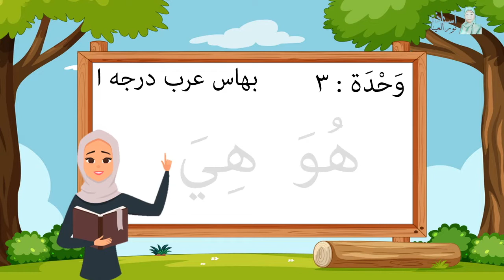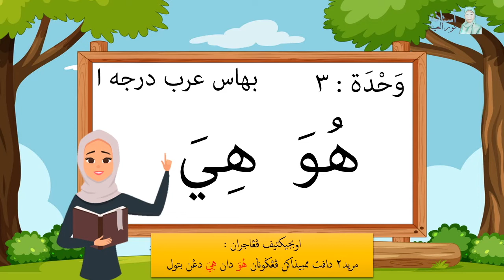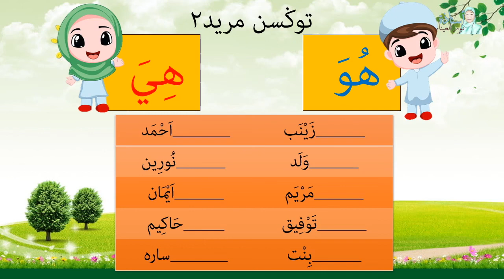BAHASA ARAB: هو هى (Bahagian I)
Pelajaran : Bahasa Arab

tajuk : Hua Hia

Darjah 1

Sumber video : cg Wana